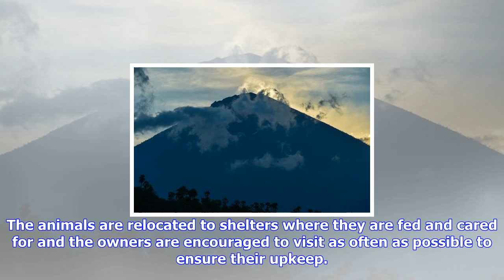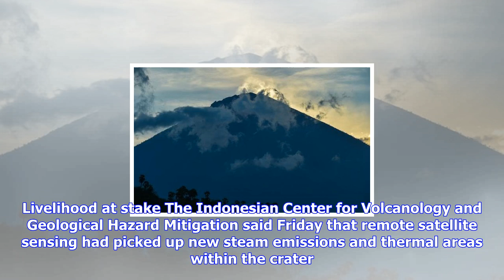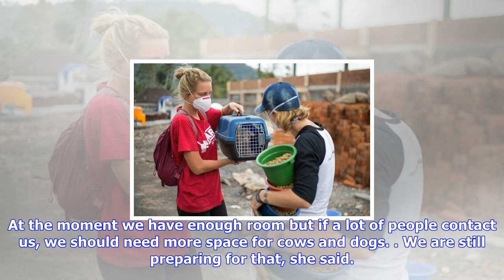Breaking News | Rescuers race to save animals from bali volcano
Rescuers race to save animals from bali volcano

Volunteers are risking their lives to save tens of thousands of animals left at the mercy of a rumbl...